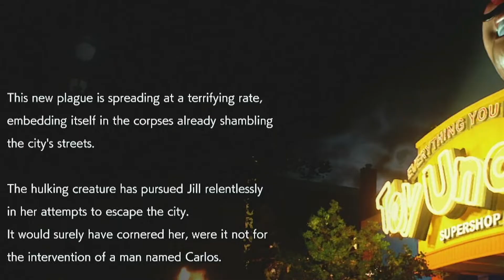Resident Evil 3 remake ep3 - Jill sampai di pembangkit listrik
Setelah sampai di pembangkit listrik, Jill dikagetkan dengan sosok laba-laba dan setelah menyalakan listrik tersebut sekembalinya menuju kereta malah didatangi oleh Nemesis